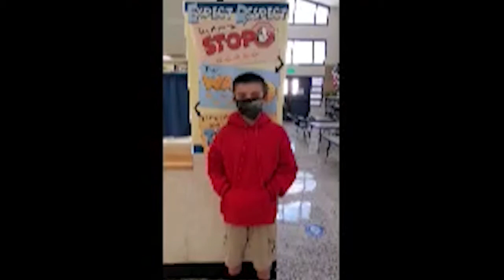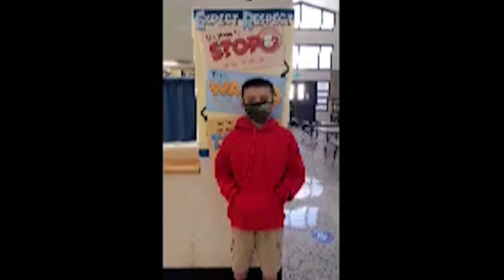World Kindness Day 2020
We are happy to join in the celebration of World Kindness Day. Being a kindness certified district, we take the responsibility of inclusion, kindness, love, and joy to heart and look forward to sharing more of our SnowlineKindness with the world through our NEW @SnowlineKind Twitter page.